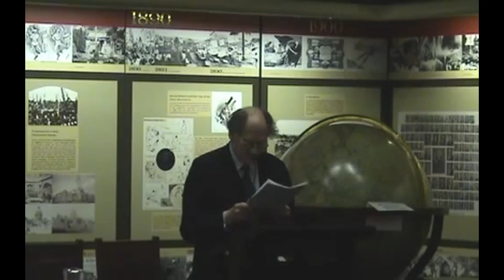Ms Dai Le - Politics and Police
The speaker examines the influence of politics on policing.